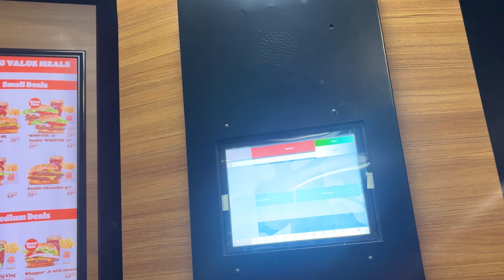Vlog October 8:we taking it to the beach/church/South African YouTuber